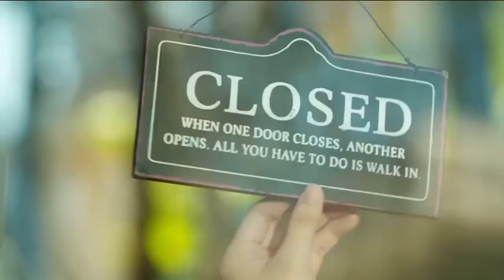RODOLAND - DANANG NOW OPEN - ĐÀ NẴNG ĐÓN BẠN TRỞ LẠI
“Danang Now Open - Đà Nẵng đón bạn trở lại”

Đà Nẵng đã sẵn sàng để đón bạn trở lại với bầu không khí Tươi mới, An toàn, Hứng khởi.

Danang Now Open - Đã đến lúc chúng ta gặp lại.